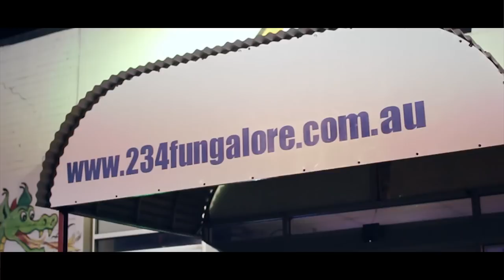Project Freeride | Melbourne Trip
Thomas Glew & John Condie headed down to Melbourne last week to ride with fellow Project Freeride rider Jai Bradley. Nick Hodgskin from Nickehfilms went a long for the trip and put this quick edit together!

For those of you who do not know what Project Freeride is, we are a Freestyle BMX company dedicated to the progression of Freestyle BMX in Australia and around the World. Our focus is on the freestyle BMX riders and providing them with opportunities to progress no matter what level of ability.

Nickehfilms;